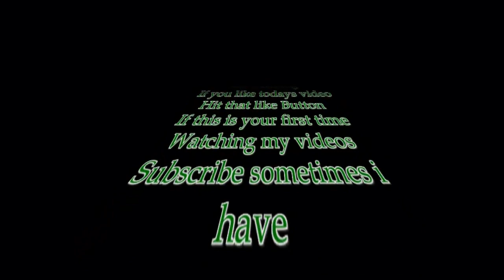Busy day on my anniversary